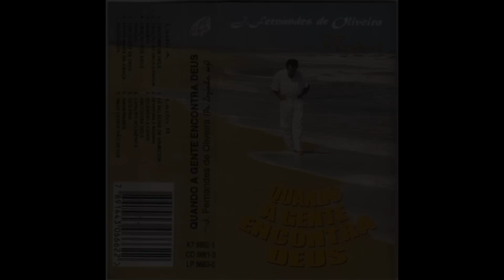Padre Zezinho - Namorados (1995)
Álbum: Quando a gente encontra Deus
Lançamento: 1995
Intérprete: Padre Zezinho e Cantores de Deus
Autor: Padre José Fernandes de Oliveira, SCJ, o Padre Zezinho
Gravadora: Paulinas Comep